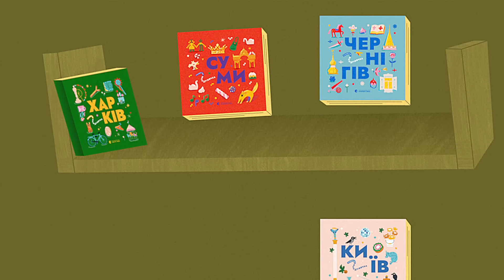«Книга-мандрівка» | МИКОЛАЇВ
Еге-гей!  Всі, хто гарно поводився! Капітан Миколай запрошує у круїз до міста кораблів! Новий епізод «Книга-мандрівка. Миколаїв» вже чекає на своїх глядачів!

Святий Миколай не лише подарунки під подушку приносить, а й розповідає про мужнє українське місто! І робить він це голосом Віталія Капранова! Кажуть, Миколаїв є нащадком поселення кімерійців, а згодом тут верховодили козаки-запорожці! А ще Миколаїв.. А ні, краще самі перегляньте серію – там вдосталь цікавих фактів! «Книга-мандрівка» зібрала лише найкращу інформацію, тож вам точно сподобається!

Проєкт «Книга-мандрівка. Міста» створено за підтримки проєкту Агентства США з міжнародного розвитку USAID «Зміцнення громадської довіри» (UCBI).

Новини проєкту на Facebook/ Книга-мандрівка. Україна та в Instagram/ read.and.travel.ukraine

📍Дізнавайтеся більше про рідну Україну разом з новими книгами «Книжечка-мандрівочка»! Зараз їх можна придбати за акційною ціною на сайті Видавництва Старого Лева за посиланням:
📍Збирайте серію книг та колекціонуйте тематичні постери про українські міста. Замовляйте постери за посиланням

Україна», щоб не пропустити оновлення! Це буде незабутня подорож!

Команда проєкту:

Авторка ідеї – Ірина Тараненко
Продюсерка – Марина Бородіна
Головна ілюстраторка – Марта Лешак
Режисерка анімації – Ліза Тарасова
Ілюстраторки – Оксана Щербакова, Валерія Лужанська, Євгенія Скакун, Валерія Каряка, Марія Поліщук, Ольга Нагорна
Аніматори – Ксенія Смірнова, Лілія Кобець, Ірина Куцман, Роман Усенко, Жанна Сіренко, Євгеній Кухарський, Анастасія Дроняк, Ірина Загрівая
Авторка сценарію – Марина Островська
Музика – Animals' Session @AnimalsSession  МС Борода (Бангі Хеп)
Саунд-дизайн та зведення – Шпиталь Рекордс

Голос – Віталій Капранов

SMM-супровід – Мар’яна Баглай
PR-супровід – Novikova Agency
Дистрибуція – Сергій Клейменов
Фінансовий супровід – Людмила Грекова
Асистентка проєкту – Карина Тупицька
Коректорка – Валентина Левицька